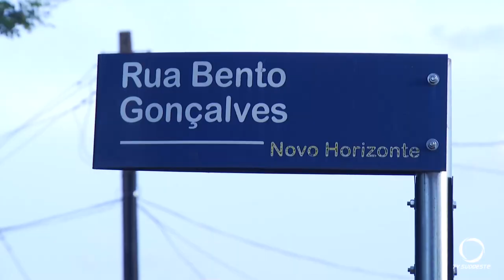Acidentes movimentaram a tarde de domingo (07) em Pato Branco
Segurança: Durante a tarde deste domingo (07), foram registradas dois acidentes de trânsito em Pato Branco.